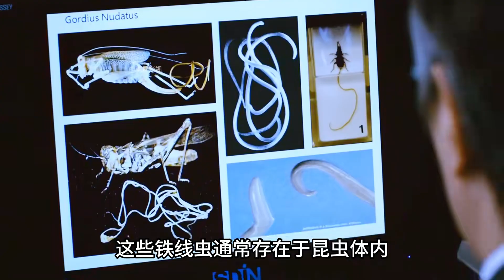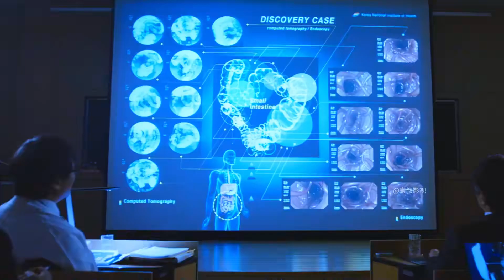自來水暗藏殺機，幕后竟然是為了利益《鐵線蟲入侵》完整版